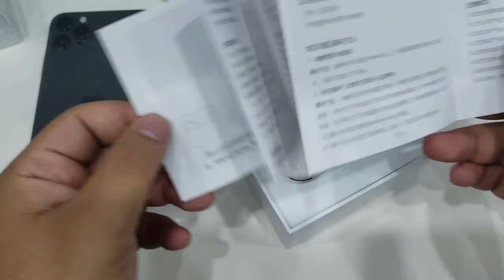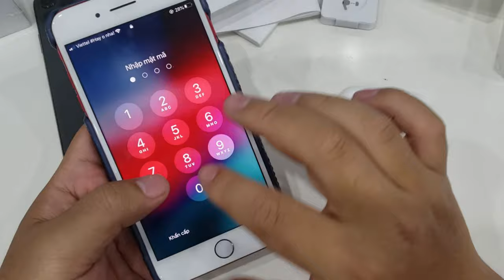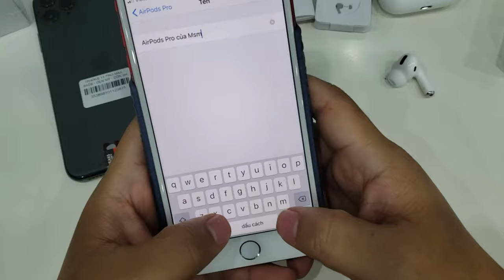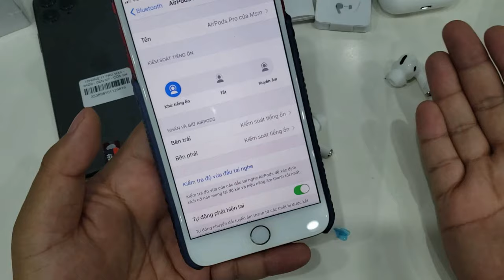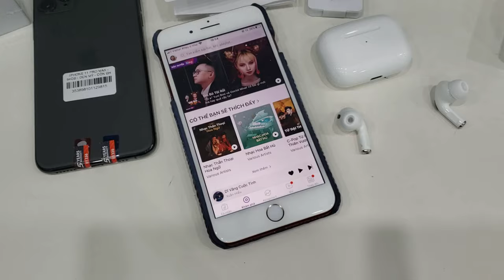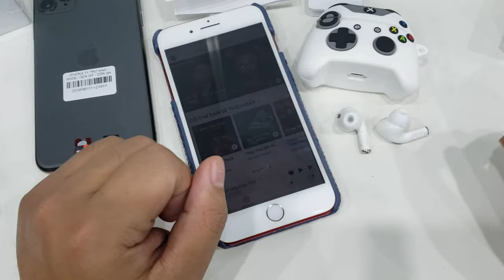Airpod Pro Rep giá chỉ bằng 1 phần mười nhưng cực ngon | Airpod Pro very Cheap 40$ | msm.vn